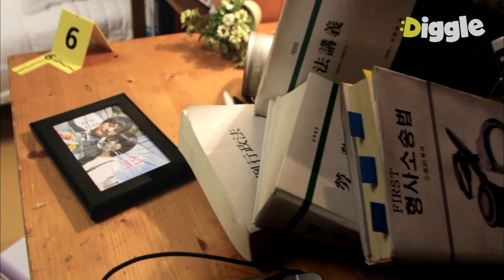[뱀파이어검사] EP1-01 OCN의 숨겨진 명작, '뱀파이어 검사' 정주행 시작! 피해자의 피를 마시거나 만지면 사건 현장을 볼 수 있는 검사가 있다?!│디글